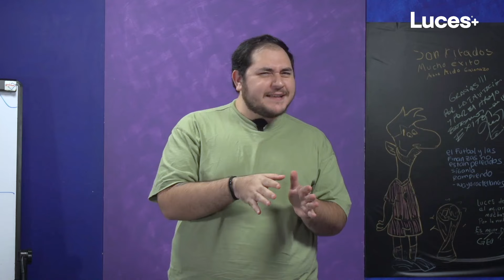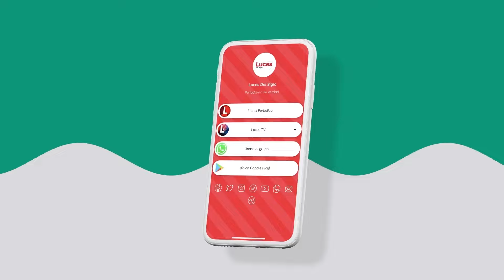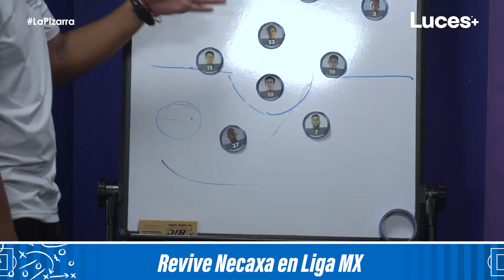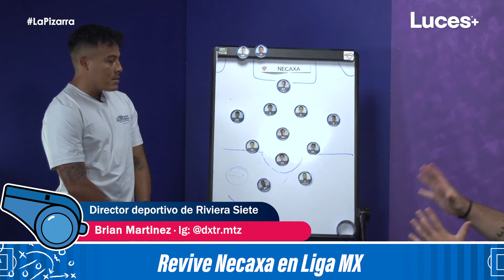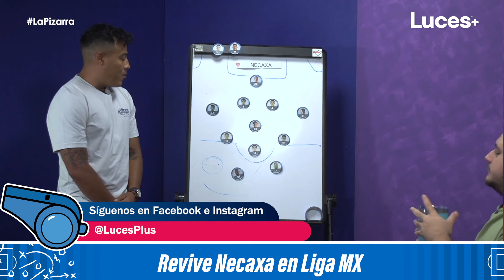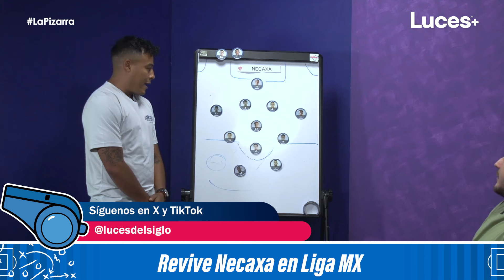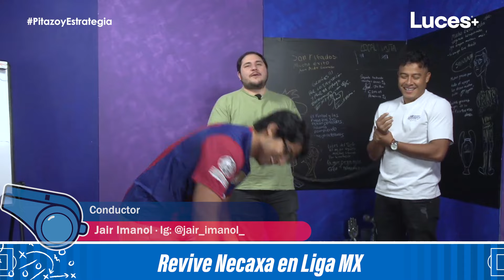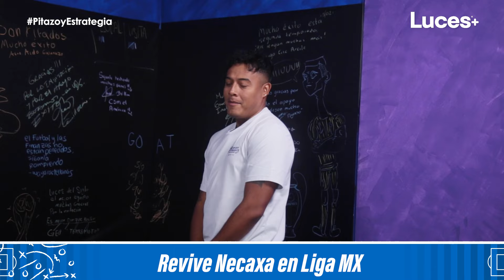¿Será el Necaxa el Caballo Negro este torneo de Liga MX? | Pitazo y Estrategia | Cap10 T02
Este episodio de Pitazo y Estrategia, Gabriel y Jair analizan por qué el Necaxa fue la sorpresa del torneo. En la Pizarra, el invitado, director deportivo de Riviera Siete, Brian Martinez explica algunos planteamientos de los rayos. En el Amistoso tratan de mejorar su puntería al arco. Y en las predicciones los conductores están listos para una descarga de emociones.

DV Sports

Ubicados en Av López Portillo, Sm 60 Mz 1 Lote 15, Local 3 (Es en la Esquina con Kabah exactamente frente al Banorte y McDonalds)

Adquiere uniformes al mayoreo desde $280.00 incluyendo Playera, Short, Nombre, Numero, Medias + Portero de Cortesía en la compra mínima de 10 piezas. Llámanos o visítanos para conocer todas las promociones.